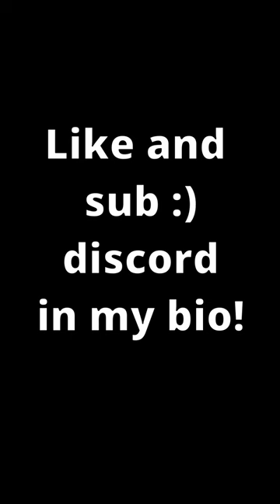Rizzing up egirls on valorant!